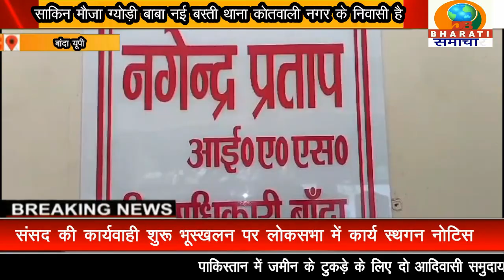बांदा यूपी:पीड़ित गणो के गांव में न तो सड़क है न ही लाइट है न ही पानी पीने की सुविधा है